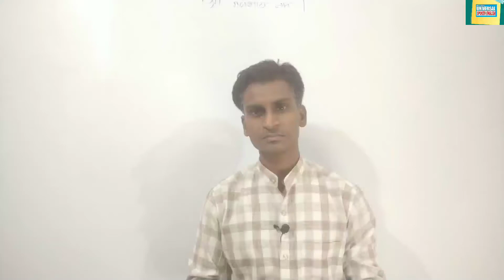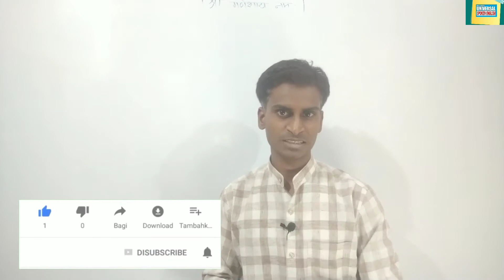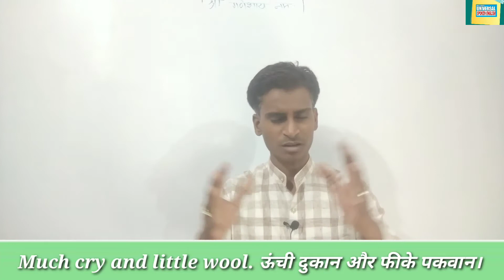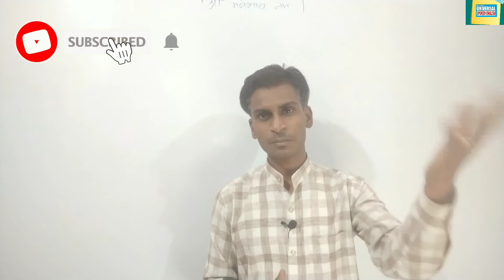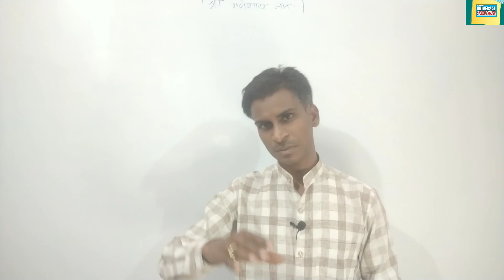Idioms/Proverbs in English, मुहावरे/कहावतें, रोज़ बोले जाने वाले impressive idio+Pro and phrases.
Jay Hind Vande Mataram dear viewers.

this video will help you learn many common use idioms, proverbs and phrases.

👉 speech on Modi ji

👉English stories for fluency.

👉 idioms, proverbs and phrases (don't trouble)

👉 conversation in English (phone calls)

👉 should have, be

👉 all the uses of should

👉 will, shall, can, could,

👉 idioms, proverbs and phrases

👉 Introduction of father, an essay

👉Conversation at a restaurant

👉 hypothetical conditions (would use in English, "if were you. )

👉 hypothetical conditions (would use in English, "if had a gun)

👉 self introduction in detail (not for interviews)

👉 Use of there, introductory adverb there

👉 अंग्रेजी कैसे सीखें जानें कुछ ख़ास रहस्यों को.

👉How to make negative sentences of Present Indefinite/Simple and Past Indefinite/ Simple

👉 use of s,es

👉 past indefinite/simple tense

👉 5 verb forms in English (base of Tense, English grammar

👉 Daily routine in American accent

Please watch this video till the end for listening in American accent.

👉 a an use in English grammar video link

👉  have has had use in English grammar

👉 noun ki definition Hindi me, noun in English    grammar in Hindi

👉 idioms and phrases with Hindi, Proverbs in English with Hindi meaning.

 👉 am/is/are video link.

Raj sir's Universal English, English with Raj sir, learn easily
                                     Jay Hind